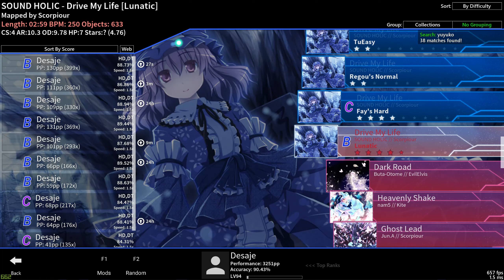SOUND HOLIC - Drive My Life [Lunatic] +HDDT